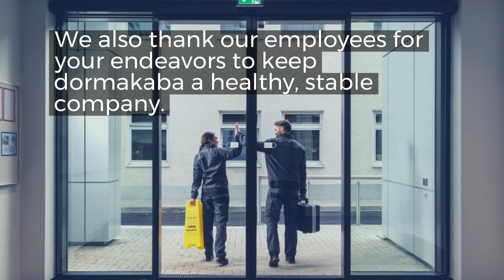Half-year Results 2019/20 of dormakaba Group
This video offers an overview of the half-year results 2019/20 of dormakaba Group. For detailed information, visit the comprehensive report